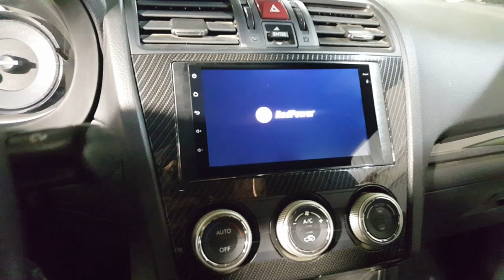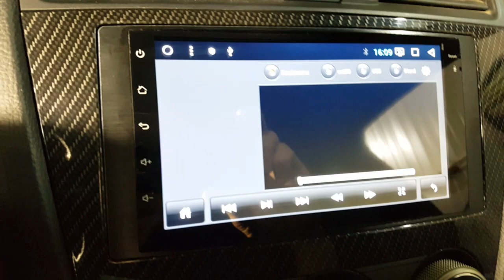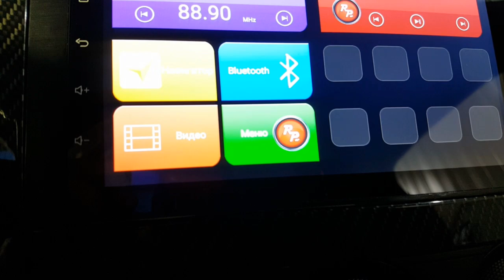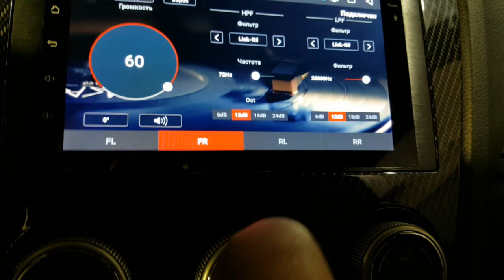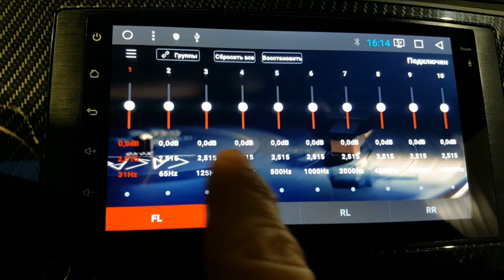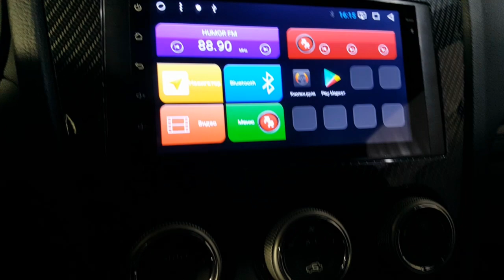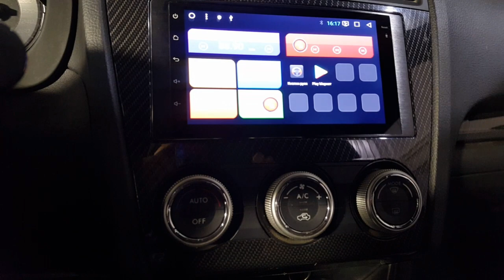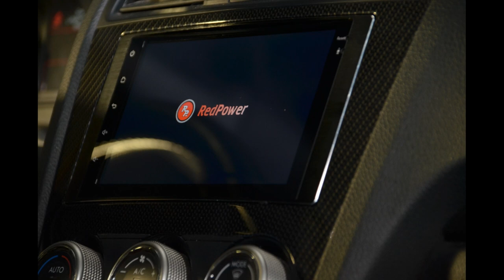Установка автомагнитолы Redpower 31062 в Subaru Impreza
Контакты установки:
Школа Автозвука г. Санкт - Петербург, Пискаревский пр. 150 к.2  Телефон/WhatsApp/ Viber/ Telegram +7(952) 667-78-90

Штатное головное устройство для Subaru Impreza автомагнитола Redpower 31062 на сайте

Почему штатные автомагнитолы для автомобилей лучше покупать в интернет-магазине Redpower?

1. За 8 лет работы автолюбители из всего СНГ купили более 38 000 штатных головных устройств, камер заднего вида и GPS трекеров в нашем интернет-магазине.

2. Мы гарантируем выгодную цену, так как покупаем товары напрямую с завода, а не через посредников.

3. Кроме продажи товаров, мы оказываем техническую поддержку, гарантийный и послегарантийный ремонт.

4. На предпродажной подготовке тщательно проверяем все товары, даем гарантию 1 год и проводим послегарантийное обслуживание

5. Устанавливаем устройства в своих сервисных центрах в Москве и СПБ, а также через другие официальные представительства и авторизованные центры в крупных городах РФ;